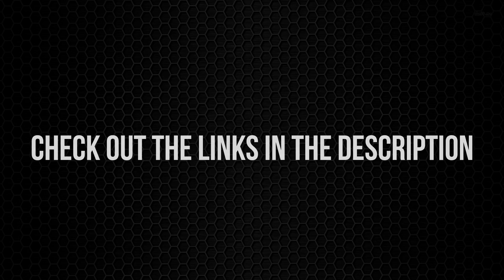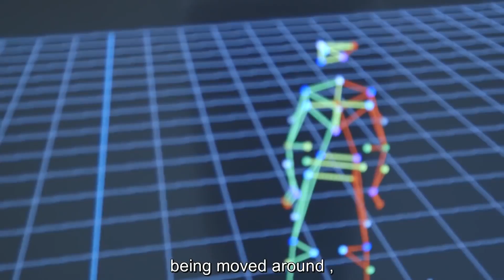هل الالعاب الخطية تستحق 60 دولار ؟